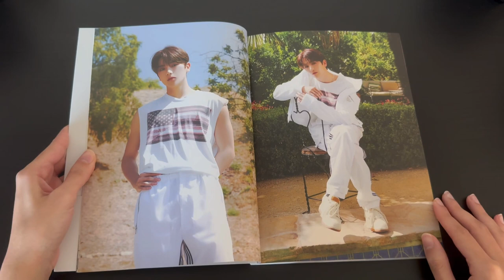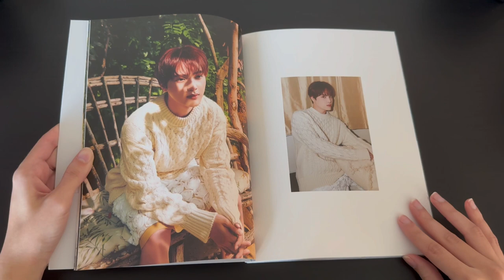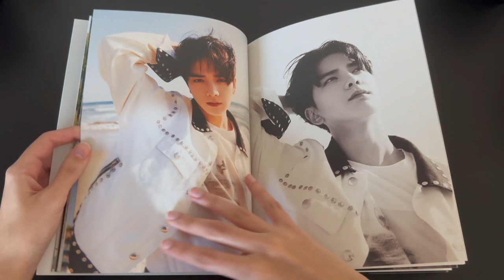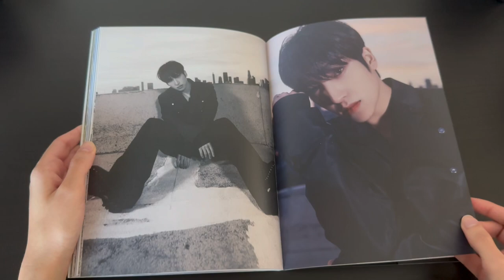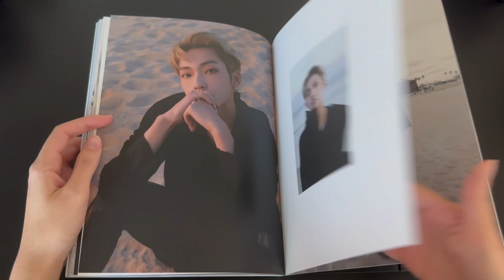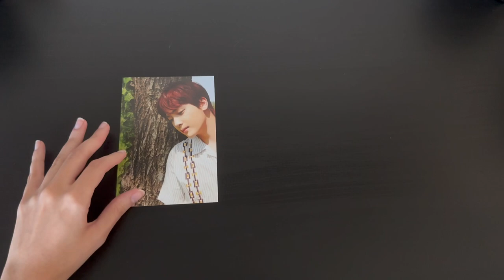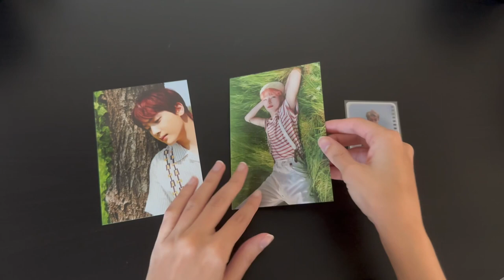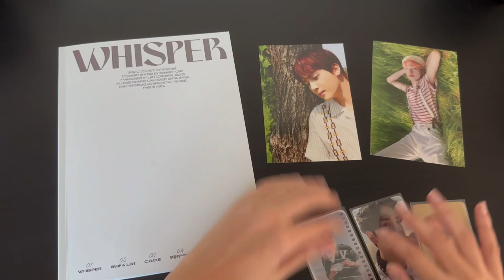The Boyz 더보이즈 7th mini album Be Aware [document ver.] | flip through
The Boyz 더보이즈 7th mini album “Be Aware” Document version flip through and photocard pulls.

This is my first video ever~ hope you guys enjoy!